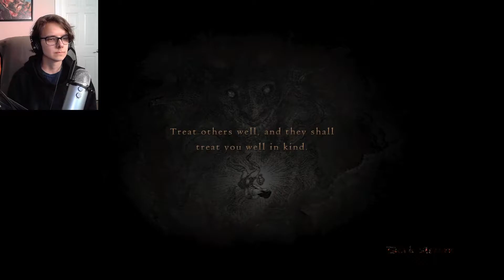Dragon's Dogma Part 2: Quests Abound!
The Arisen and Rook are on the hunt for flowers, goblins, rats, and more!